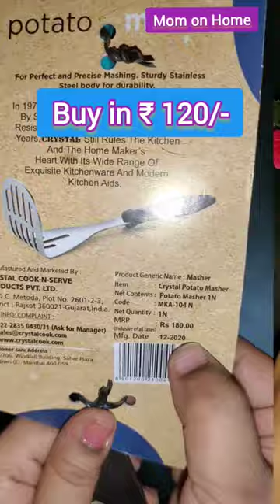Crystal Stainless Steel Potato Masher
Crystal cookwares - the name synonymous with modern kitchen, crystals ability to keep pace with the changing times, continuously providing modern housewifes needs and fulfilling them by high standard of innovative products that crystal has set since 1971.

Features & details

Perfect design to ensure smashing action with minimum effort

Stainless steel body with plastic handle

This products from crystal is used for mashing the potatoes

Color: Multicolour, Material: Stainless Steel

Package Contents: 1-Piece Potato Masher